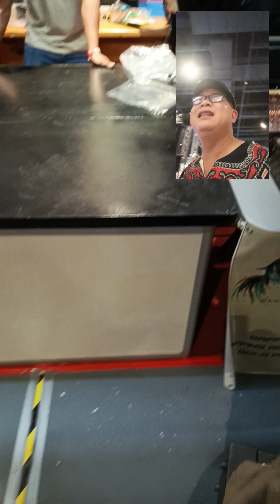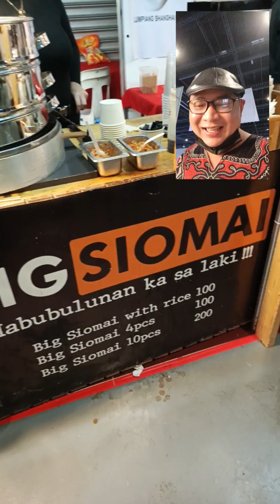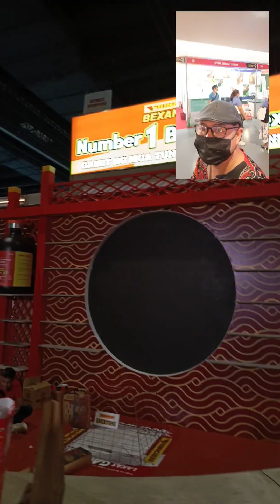Parang Zoo na Sa Smx Expo ang cool ng animals may katutubo pa...